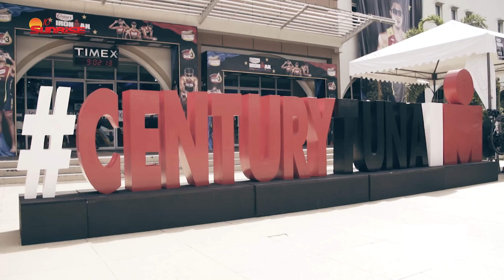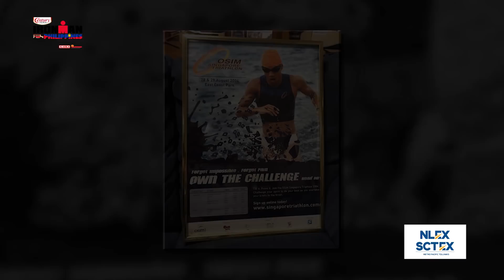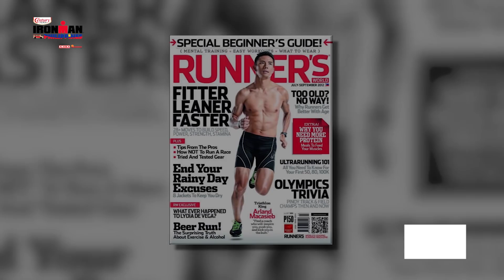2018 Century Tuna Ironman Philippines Highlights Show Part 2